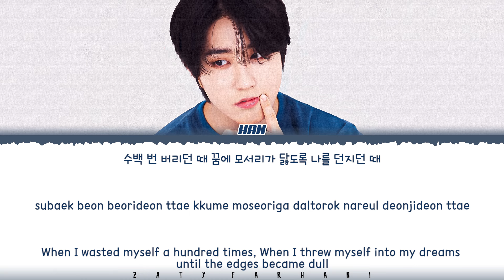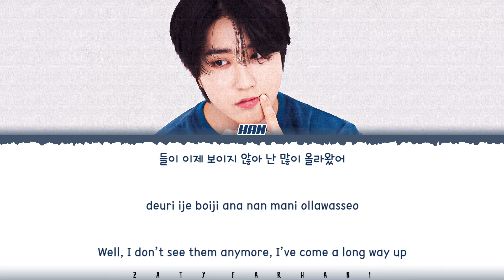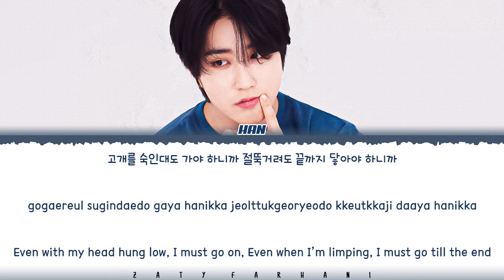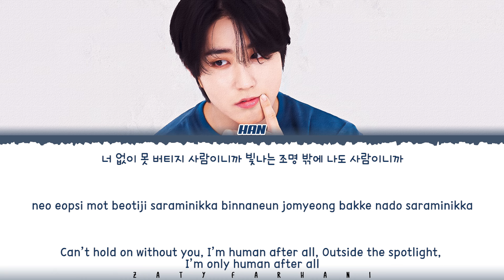[SKZ-RECORD] HAN - 'Human' (사람이니까) Lyrics [Color Coded_Han_Rom_Eng]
human
human lyrics
human lyric
human audio
human mv
human line distribution
human easy lyrics
human romanized
human romanized lyrics
human mv
human music video
stray kids human
stray kids human lyrics
stray kids human lyric
stray kids human audio
stray kids human mv
stray kids human line distribution
stray kids human easy lyrics
stray kids human romanized
stray kids human romanized lyrics
stray kids human music video
han human
han human lyrics
han human lyric
han human lyrics distribution
han human color coded lyrics
han human romanized
han human romanized lyrics
han human audio
han human live
han human concert
han human music video
han human mv
han human teaser
han human line distribution
han human cover
han human reaction
han human 1 hour
han human easy lyrics
han lyrics
han topic